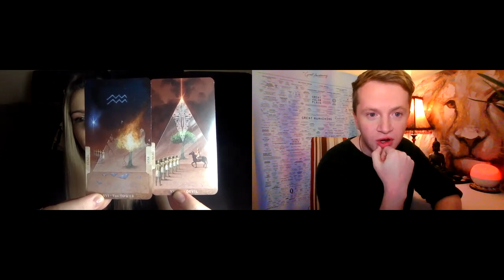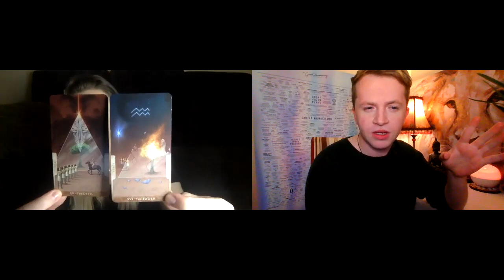🔹Pyramids & Collective Stuff | A Chat with Joseph #1 🔹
Love,
Brigita

- Leo 1989